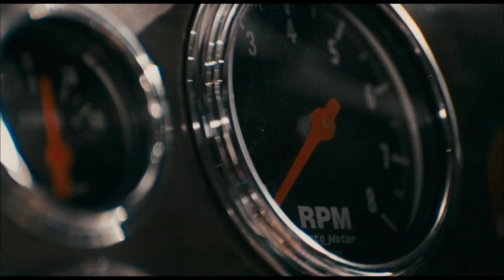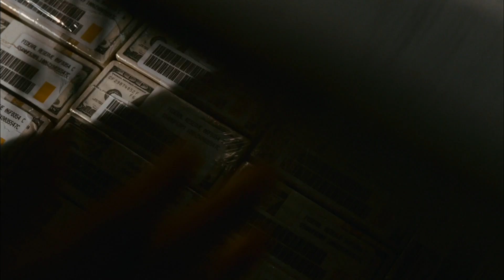Armored (2009) / Trailer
Armored (2009) / Armored / Trailer
Featurette